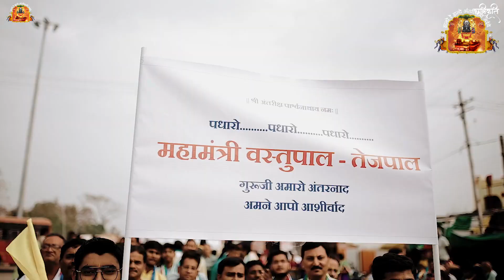SUMMERY OF 26TH JANUARY, 2023 || DAY 1 || PRATISTHA MAHOTSAV